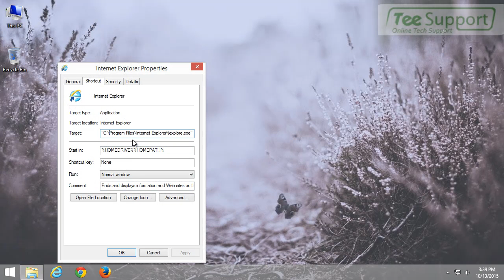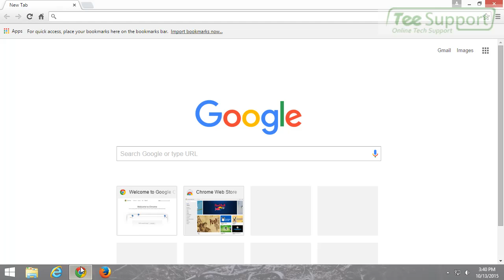Remove malekal6.com With Simple Ways – Pop-up Ads Removal Guide